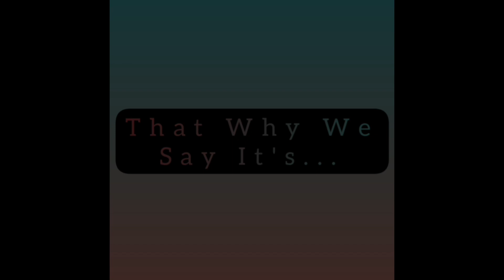Nate Gets Mad At Sam About Telling Alan Grandfather😱? (Season 5 Episode 1)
The Real Christopher Armstead